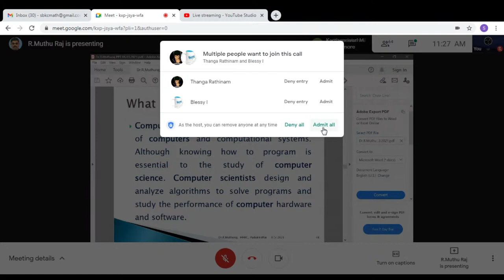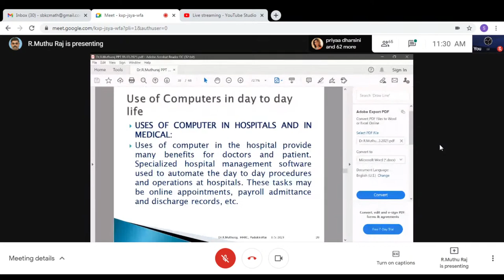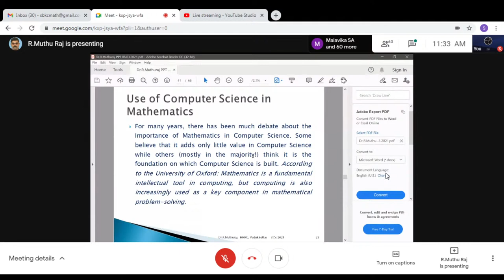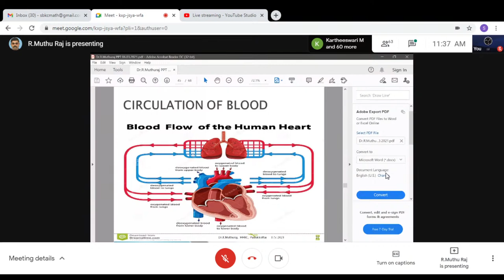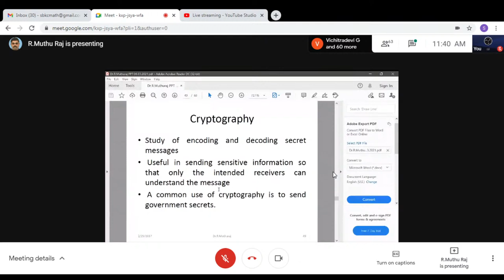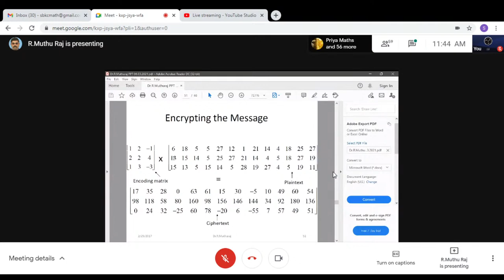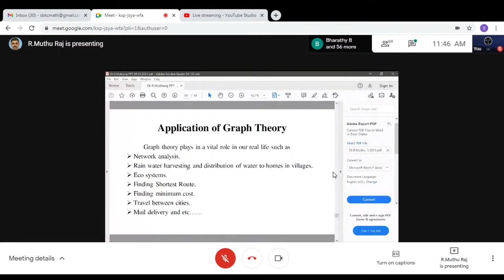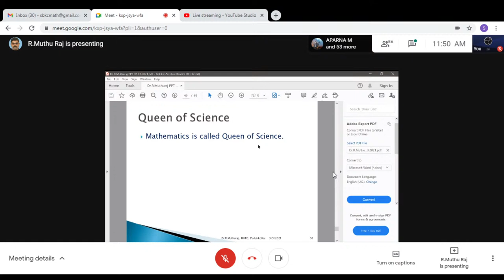Virudhunagar Dist Cluster of Colleges Joint Faculty Programme in Mathematics | SBK College | Part II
SAIVA BHANU KSHATRIYA COLLEGE
(ARUPPUKOTTAI NADARGAL URAVINMURAI POTHU ABHIVIRUDHI TRUSTUKKU PATHIAPPATTATHU)
REACCREDIATED BY NAAC
ARUPPUKOTTAI

PG & RESEARCH DEPARTMENT OF MATHEMATICS
Virudhunagar District Cluster of Colleges Joint Faculty Programme in Mathematics
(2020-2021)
Guest Lecture (Online)
Venue: New Conference Hall      Time: 11:00 AM
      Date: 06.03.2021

Welcome Address   :   Dr. R. Seethalakshmi
                                                       Head, Department of Mathematics

Presidential Address   :   Dr. N. Muthuselvan,
    Principal, S.B.K. College, Aruppukottai.

Guest Lecture   :   Dr. R. Muthuraj
    Assistant Professor,
    Department of Mathematics,
    H.H. The Rajah’s College, Pudukkottai.

Topic     :   “Importance of Mathematics in Science”

Vote of thanks   :   Dr. S. Raja Dharik
    Assistant Professor of Mathematics